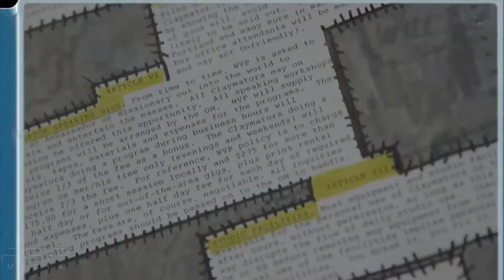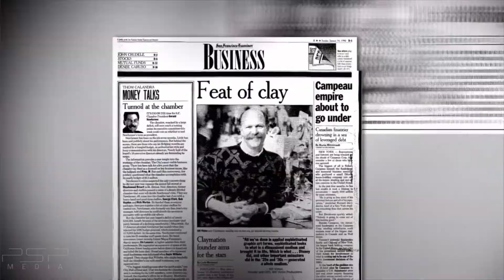Claydream - Official Trailer [2022] | Will Vinton